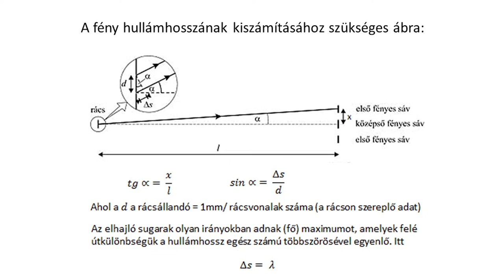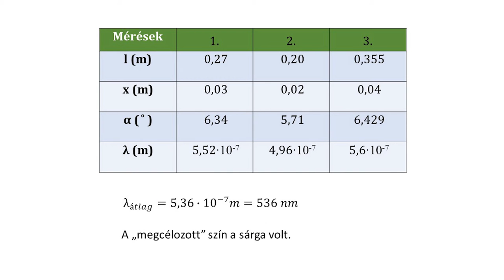A fény hullámhosszának mérése